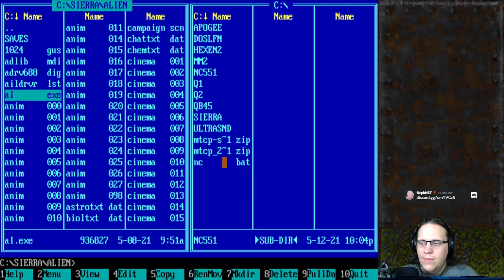Alien Legacy (1994) - Part 3/9 [2021-05-12]